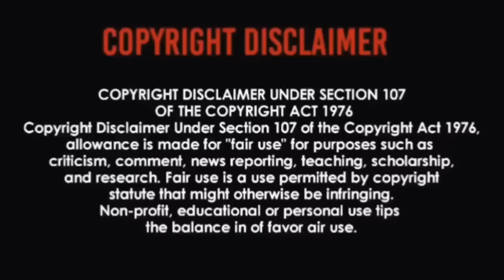Gordon Lightfoot - The Wreck Of The Edmund Fitzgerald | REACTION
Did They Make This A Movie?